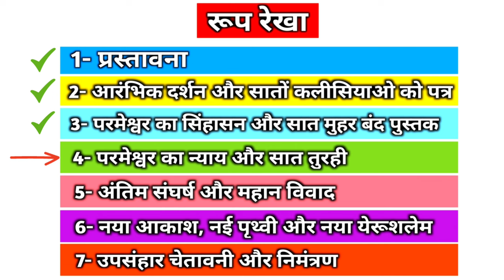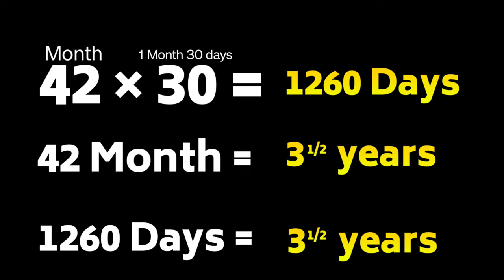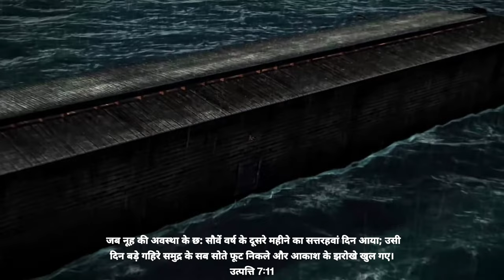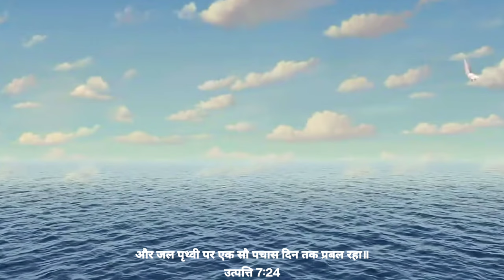Ep-194 Who Are the two Witnesses || दो गवाह कौन हो सकते है?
Revelation 11:1-3

बाइबल के वचन के ऐसे रहस्य जिनसे आप अनजान है
बाइबल के भेद जो आप सबको समझने है
बाइबल के अद्भुत रहस्य
बाइबल के संदेश
प्रकाशितवाक्य की पुस्तक के भेद
प्रकाशितवाक्य की पुस्तक के रहस्य
प्रकाशितवाक्य की पुस्तक की भविष्यवाणी
प्रकाशितवाक्य की पुस्तक के गहरे रहस्य
प्रकाशितवाक्य की पुस्तक
प्रकाशितवाक्य की पुस्तक 2024 videos
The book of Revelation
The book of Revelation mystery
The book of Revelation explained
The book of Revelation hindi explain
The book of Revelation Verse by verse explain
Pastor Patrick Francis sermon in hindi
During the time of Noah, all the creatures were killed, only Noah's family survived